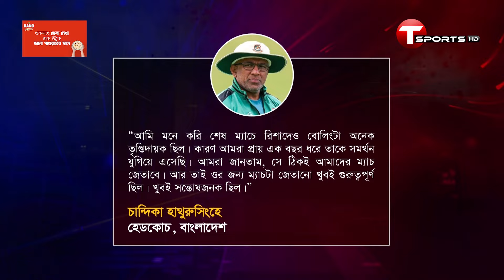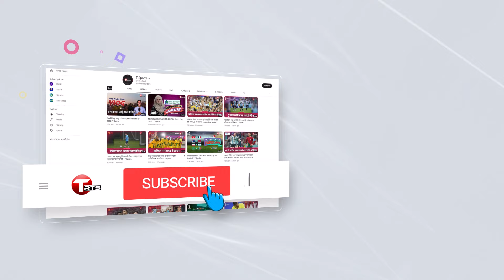আবারও চোখ তার দিকেই; লেগ স্পিনারকে কদর করা শেখাচ্ছেন রিশাদ | T Sports